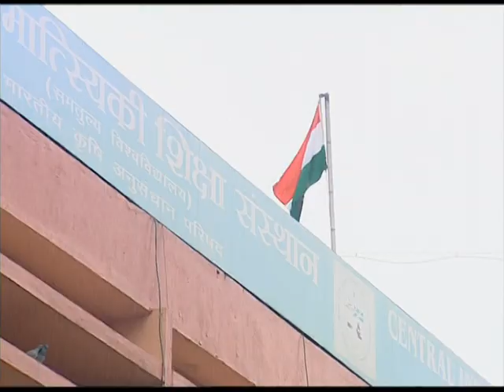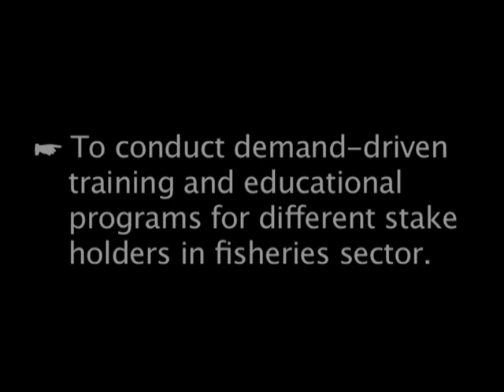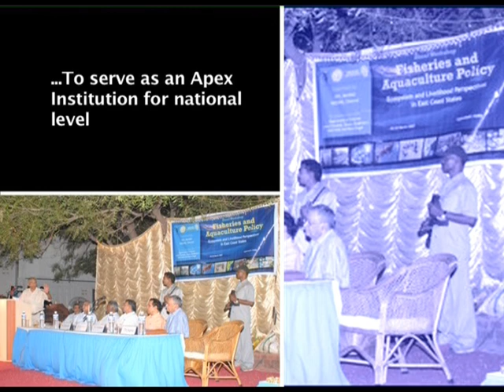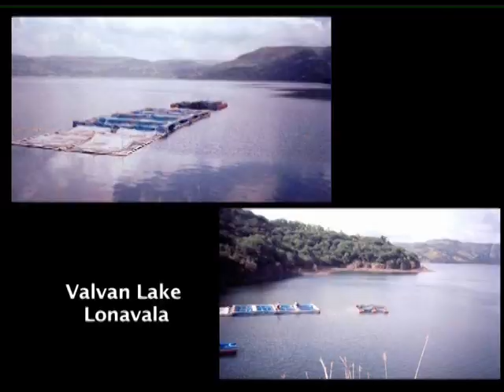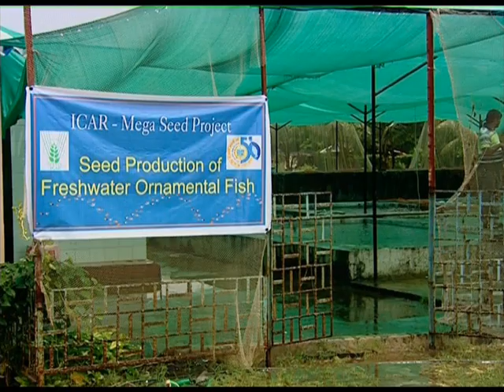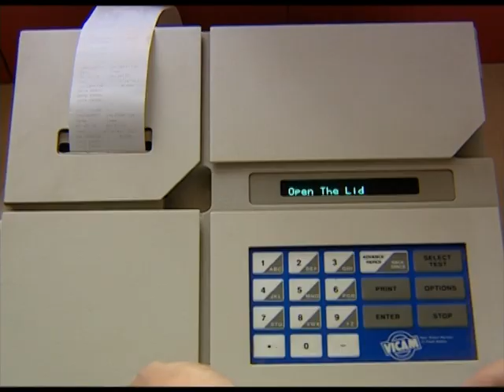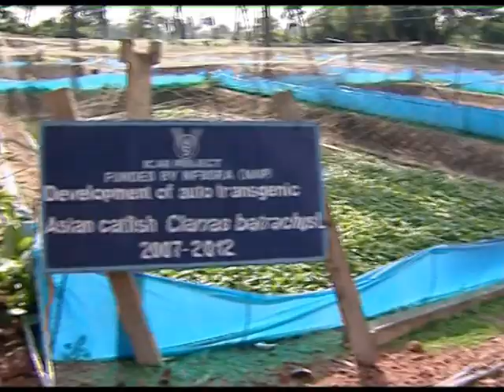ICAR-CENTRAL INSTITUTE OF FISHERIES EDUCATION (ICAR-CIFE)||LUCKY TO BE THE PART OF THIS TEMPLE(2020)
The Central Institute of Fisheries Education (CIFE) is a Deemed to be University and institution of higher learning for fisheries science in Mumbai, India. CIFE has over four decades of leadership in human resource development with its alumni aiding in the development of fisheries and aquaculture worldwide, producing notable contributions to research and technological advancements to its credit.

The institute is one of four deemed to be universities operating under the Indian Council for Agricultural Research (ICAR); the other three being the Indian Veterinary Research Institute (IVRI), the National Dairy Research Institute (NDRI) and the Indian Agriculture Research Institute (IARI)

A total of five centres operate under CIFE, including ones at ICAR CIFE Rohtak centre at Lahli in Haryana state, Kolkata in West Bengal state, Kakinada in Andhra Pradesh state, Powerkheda in Madhya Pradesh state and Motihari in Bihar state.
CIFE was instituted in 1961 originally as an inservice training centre to impart proficient training and education to fisheries professionals so as to equip them to face the growing challenges in the fisheries sector. Taking its efforts of almost twenty years into consideration, CIFE came under the administrative control of the Indian Council for Agricultural Research. It was then conferred Deemed University status in 1989 by the University Grants Commission. As such, CIFE incorporated provisions for both research and education in its mandate. It has since made significant contributions toward enriching the quality of fisheries education in India. As per the letter dated 10 November - 2017, University Grants Commission, the higher education authority, the word University has been dropped from the CIFE name and it was replaced by Deemed to be university.
CIFE offers Master of Fisheries Science (M.F.Sc) and PhD programs in specialised branches of fisheries science, undertakes research, conducts capacity enhancement programs, and provides technical support and consultancy to development agencies, fishers, farmers and entrepreneurs.[citation needed] With a team of dedicated scientists and state-of-art infrastructure facilities, CIFE is partnering the knowledge led revolution in order to create fisheries and aquaculture-based sustainable rural livelihoods and to ensure food and nutritional security.[1] CIFE offers M.F.Sc and Ph.D program under 11 various discipline includes: Aquacuture, Aquatic Environment Management, Aquatic Animal Health, Fisheries Resource Management, Fish Biochemistry & Physiology, Fish Nutrition & Feed Technology, Fish Genetics & Breeding, Fish Biotechnology, Fisheries Extension, Fisheries Economics and Post-Harvest Technology[6]